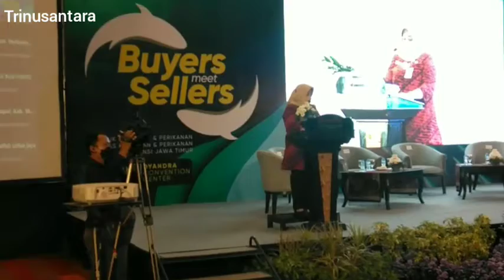Dr.Ir.Dyah Wahyu Ermawati.MA Membuka Buyers meet Sellers Produk Kelautan dan Perikanan jawa timur